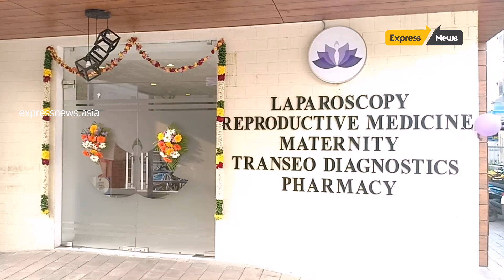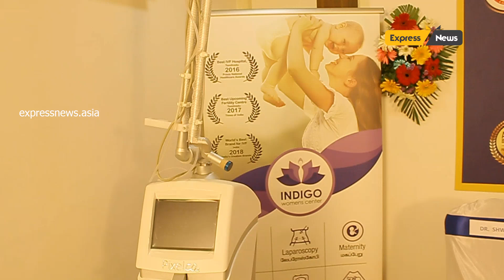Indigo Womens Center Hospital under the Cosmetic Gynecology Department Inaugurated by Actress Sne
Chennai, 10th Nov, 2018: Indigo Womens Center Hospital, Anna Nagar, Chennai pioneer in offering treatment options for  issues in infertility , laparoscopic surgery , maternity and weight loss procedures . The hospital is now introducing a state of the art technology for women dealing with stress urinary incontinence, functional and aesthetic feminine issues. The new Cosmetic Gynecology Department was  inaugurated by Actress Sneha Prassana .

Stress urinary incontinence (SUI) has a significant impact on the quality of life for many women. Most women do not seek medical attention for this condition because of the lack of awareness that such a treatment exists. Treatment for this problem includes initial conservative therapies and then surgery is the final option. One out every three women will experience stress urinary incontinence (SUI) at some point in their life. Too many of them “just live with” the condition, too embarrassed to seek help or thinking that it is a “normal” part of aging and having children. Treatment for female SUI has seen revolutionary changes in the last 10years, with new laser  Non-Surgical treatment  that have been proven safe and effective.

The new Laser treatment is a non-surgical, clinically proven solution for common feminine issues like Stress Urinary incontinence ,  vaginal dryness , recurrent infections, vaginal looseness  and more. Women with menopausal dryness of the vagina or recurrent vaginal infections. Vaginal rejuvenation restores lubrication and increases the vaginal immune response. Women who have sexual dysfunction or vaginal laxity because of age, difficult delivery or multiple births. Laser Vaginal rejuvenation causes fibroblast activation and causes vaginal tightening by rebuilding collagen in vaginal walls.

Actress Sneha Prassana during the inauguration, said “it gives me immense pleasure to inaugurate the new laser treatment division and create an awareness for all women regarding feminine issues. This New Cosmetic Gynecology Department will definitely serve the need of women suffering from Stress Urinary Incontinence and restore the quality of life for all women across India.”

During the function Dr. Sarat Battina, Director of Reproductive Medicine, Indigo Womens Centre Said “ our aim is to maintain high success rates in infertility while also introducing latest cutting edge technologies in all Gynaec. departments.”

During the function Dr. Surakshith Battina, Director of Laparoscopic Surgery,Indigo Womens Centre said “We are proud to introduce our new Cosmetic Gynecology division which deals with functional and aesthetic feminine issues. We aim to improve the quality of life of all women by this revolutionary new treatment which is non - surgical , quick , effective , painless and importantly takes only 10 minutes. We are the only center in Chennai currently offering you with laser non-surgical and surgical vaginal rejuvenation under one roof.

For more information on Femilift and cosmetic gynecology Log